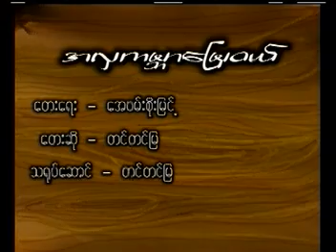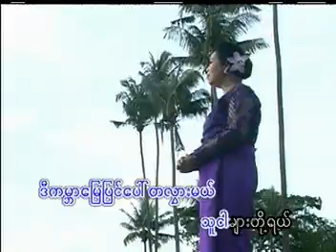တင်တင်မြ - အလှကမ္ဘာမြေဝယ်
တေးရေး - အေဝမ်းစိုးမြင့်